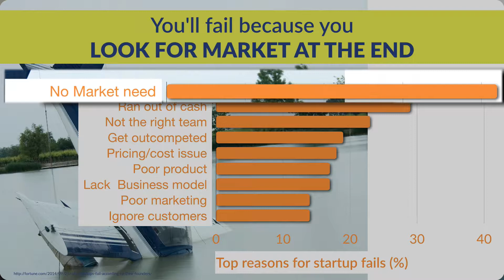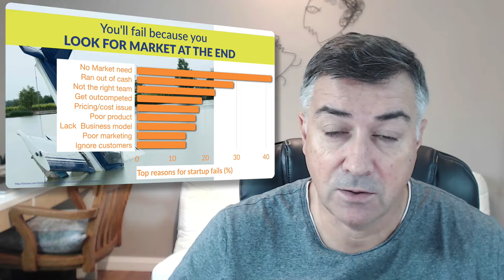Here's how you will fail innovation (3/3) (Innovation for scientists)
When scientists or engineers try to develop innovation, they tend to follow an 8-step logical and reasonable path that usually leads them to a complete failure of their project. We review in these videos why these 8 steps make perfect sense and why shouldn't follow them.